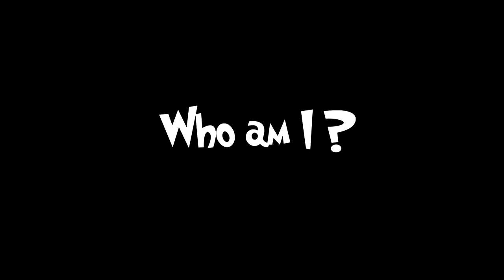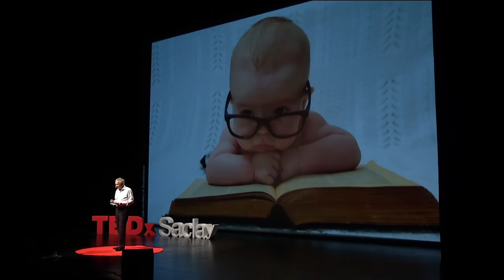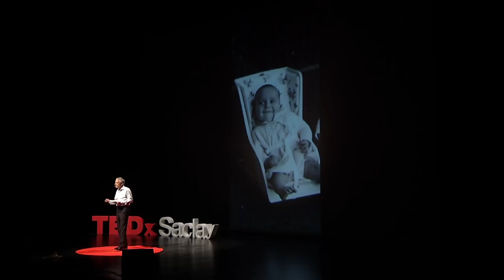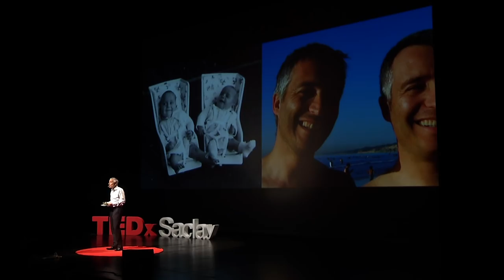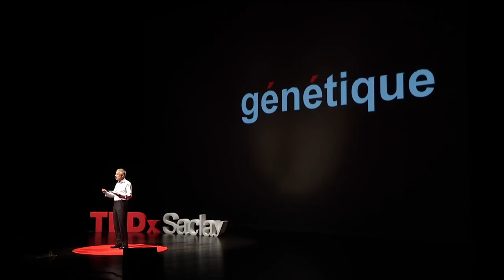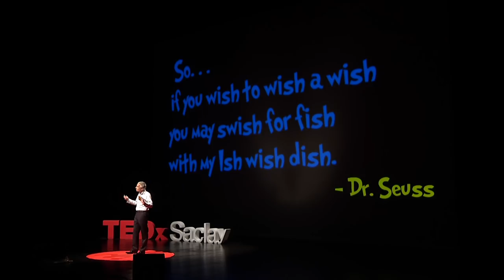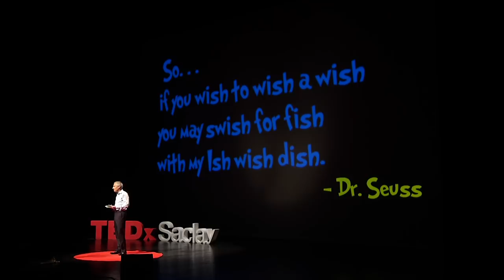Who am I ? Learning to read the genes in your unique genome book ? | Jonathan Weitzman | TEDxSaclay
Your genome is like an enormous book crammed full of data about who you are, where you come from and what your future might look like. We have only just begun to read this book and to realize that the text has layers of meaning that can be changed by the accents and the punctuation (epigenetic marks).

Jonathan Weitzman explains why the genome and the epigenome are probably the most exciting books that Man has ever learned to read. The beauty and the poetry of this ancient text can teach us about what makes each of us unique. Jonathan Weitzman est professeur de génétique à l’Université Paris Diderot (UPD) et le directeur-fondateur de l’unité Epigénétique et Destin Cellulaire (CNRS/UPD). Il s’intéresse à l’identité génétique, à l’épigénétique et à l’impact de l’environnement sur l’ADN. Avec son équipe il a publié plus de 60 articles et revues scientifiques et 2 brevets. Il co-dirige le Magistère Européen de Génétique à l’UPD et l’Ecole Universitaire de Recherche G.E.N.E.
Jonathan mène de nombreuses initiatives inter-disciplinaires comme le Laboratoire d’Excellence “Labex: Who I am?”, un consortium réunissant biologistes, physiciens et philosophes autour de l’identité génétique. Il est le coordinateur de l’Académie Vivante, un projet collaboratif Art-Science. Il a écrit de nombreux articles de vulgarisation dans la presse. En 2015, il a activement contribué à la conception d’un documentaire pour ARTE “Nos gènes sous influence” qui a été diffusé sur les chaines de télévision françaises et allemandes. Cette année il a publié son premier livre “3 minutes pour comprendre les 50 découvertes fondamentales de la génétique ». This talk was given at a TEDx event using the TED conference format but independently organized by a local community.